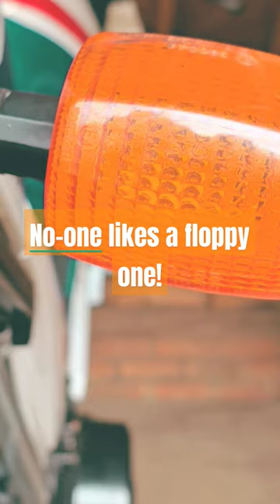No-one likes a floppy one!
Honda went through a spell of fitting some atrocious turn signals that went floppy at the first opportunity! Check out @VJMotoResto to find out how to get them straight again!